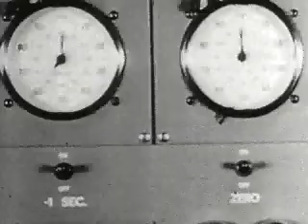Atomic Age - Bikini Island Nuclear Explosion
Part of the Atomic Age video collection.